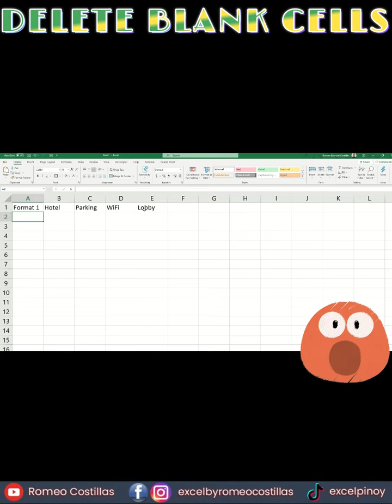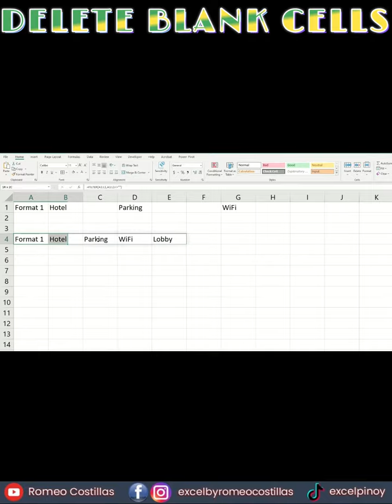Excel Query: How to Remove Blank Cells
Excel Query: Delete Blank Cells

Romeo Costillas
Microsoft Innovative Educator
Discrete Event Simulation Modeler

Tagalog Excel | Filipino | Pinoy Excel | Excel Tagalog Tutorial | Paano Gamitin ang Excel